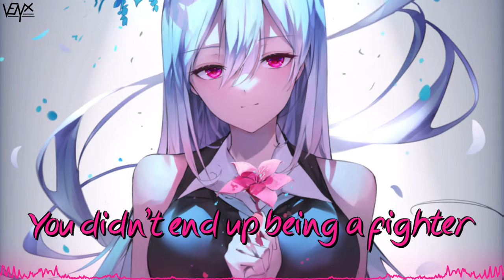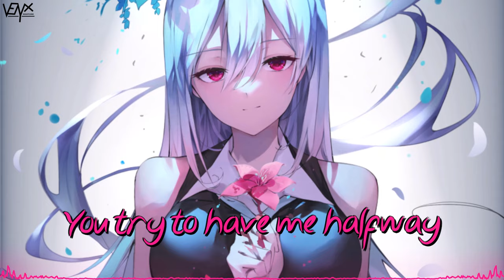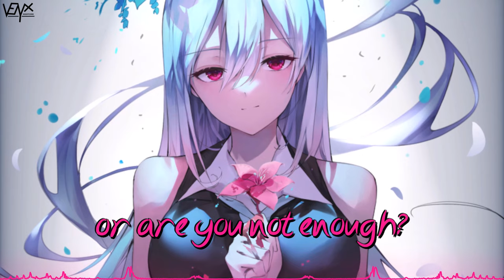「Nightcore」 Better Off - RIELL ♡ (Lyrics)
🔊 Informations:

Artist ➥ RIELL

Song ➥ Better Off

Make sure to show your support to W for their awesome artwork ^_^

[RIELL]

📜 Lyrics:

[Verse]
I’m wild, you liked that. The type of girl that bites back
HD and deadly, one sip of me you lost your mind
Your weak mind
(But time it tells, truth told itself)

I’m a nightmare turned day dream. I elevate what you could be
I’m charming, not easy but there is no one quite like me
But time it always tells, truth told itself
And what I found is

[Pre Chorus]
You didn’t end up being a fighter: a tragedy
You’ve always been a quitter your desire lacked gravity
You cracked under pressure, one bite you’re taking shelter
Time it always tells, truth told itself and what I found is

[Chorus]
I’m better off, better off, better off, better off with you gone
Didn’t measure up, measure up, measure up, measure up with your talk
Was slow down or watch you leave, so now you’re gone

[Verse]
You try to have me halfway, try to play. I called you out, nothing to say
You stupid or selfish? Either way don’t waste my time
But time always tells, truth told itself

[Bridge]
La di da de da
La da di da de

Everything you said you loved
Are the same things that made you run
Do you know what you’re scared of?
Am I too much or are you not enough?